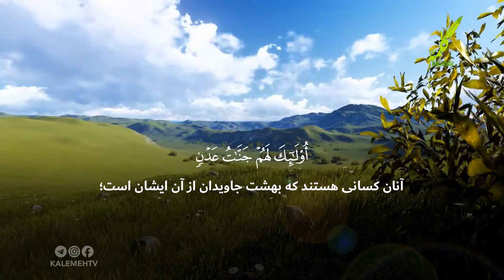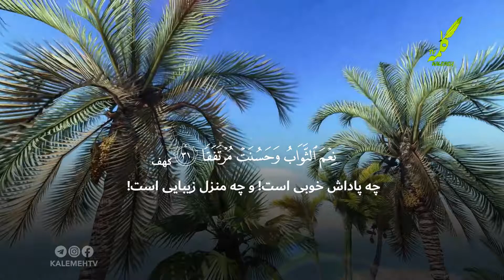سوره کهف آیات 30-31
تابشی از قرآن| سوره کهف
عضو کانال تلگرام شبکه جهانی کلمه شوید :